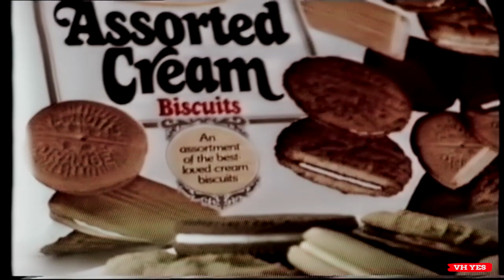Arnotts Assorted Cream - Especially for you - Australian TV Commercial (1985)